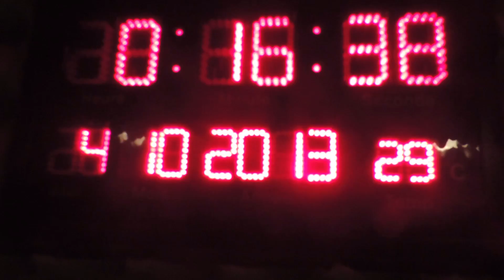C.R.B.10 - Annonce "Time Has Come" (Teaser)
C.R.B.10 annonce son nouveau single "Time Has Come (Feat. Deehp Hope & I Benji)" disponible le 11 octobre, extrait de son prochain EP "Préface" !